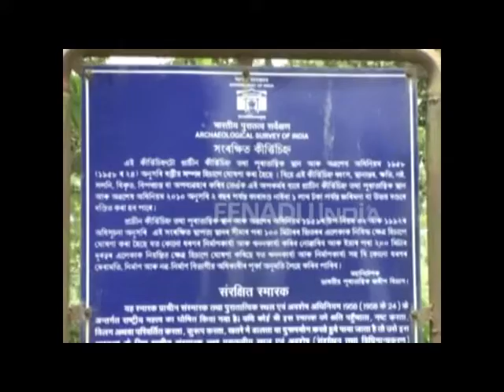শীঘ্ৰেই ধ্বংসস্তূপত পৰিণত হ'ব ঐতিহাসিক জয়দৌল!! কাণসাৰ নাই পুৰাতত্ব বিভাগৰ,গভীৰ নিদ্ৰাত পৰ্যটন বিভাগ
মহীয়সী জয়মতী। দেশ আৰু জাতিৰ ভৱিষ্য়তৰ বাবে চাওদাঙৰ হাতত প্ৰাণ বিসৰ্জন দিয়া জয়মতীৰ মৃত্যু গাঁথা অসমৰ প্ৰতিজনৰে জ্ঞাত। কিন্তু এই গৰাকী মহীয়সী নাৰীৰ স্মৃতিত নিৰ্মাণ কৰা জয়দৌল আজি এলাগী। জয়দৌলৰ গৰ্ভগৃহত অহৰ্নিশে পৰিছে পানী। কেন্দ্ৰীয় পুৰাতত্ব বিভাগে অদ্যপি কোনো ব্যৱস্থা গ্ৰহণ নকৰাত এতিয়া অস্তিত্বৰ সংকটত ঐতিহাসিক জয়দৌল।